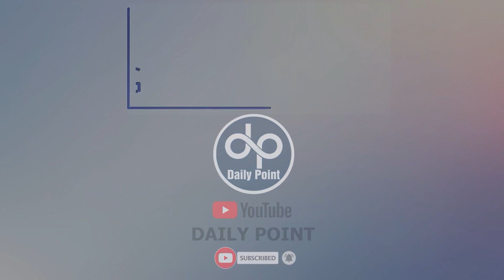Meet the Lady who Decorating Desi Festival in Lahore | Daily Point